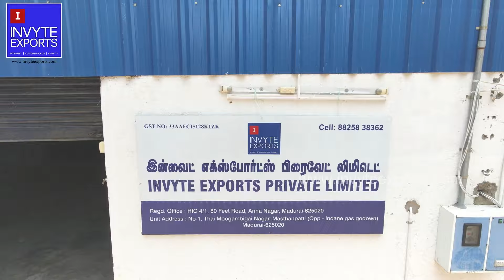Invyte Exports Pvt Ltd Cotton bags Manufacturing digitalsingam Drone Video Production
INVYTE EXPORTS PRIVATE LIMITED is served by dedicated factory having in-house facility of cutting, stitching, printing, packing and quality control. A strong work force of craftsmen, designers and administrative staff helps in catering to the international needs, trends, fashion and quality standards.Over the years, the company has executed several orders successfully for various organizations of repute in many countries which include Arabia, Australia, Canada, Czech Republic, France, Germany, Guyana, Hungary, Ireland, Italy, Japan, Malta, Maldives, Nigeria, Poland, Singapore, Spain, Switzerland, United Arab Emirates, United Kingdom, United States of America and others.
Based in Madurai, Tamilnadu in South India, we design, manufacture and market a wide range of Jute, Cotton and Canvas Bags. They are primarily used by Departmental stores, Hotels and Health Resorts, Wineries / Breweries, Gift shops and Corporate houses as promotional give-aways.
Our products are sold in over 40 countries around the world! The unrivaled strength of the international distribution network and the team efforts is a key element in the success of the lines. We try to keep up with the latest trends and requirements which is essential in keeping the company at the forefront of development and innovation.

INVYTE EXPORTS PRIVATE LIMITED is your reliable provider of a wide range of eco-friendly bags including Jute bags, Cotton bags, Promotional bags, and Canvas Bags. As a leading designer, manufacturer, and supplier of eco-friendly bags and accessories, we are committed to making superior quality jute and cotton bags and accessories available to our customers all over the world.

We remain your dependable manufacturer of Jute and Cotton bags that possess the required international presence and years of experience to capitalize on different opportunities in developed and emerging markets in different parts of the world.

INVYTE EXPORTS PRIVATE LIMITED,
Address: HIG-4/1, 80-Feet Road, Anna Nagar, Madurai-20.
Digital Marketing | Drone | Helicam | Corporate Video | Commercial Video | Seo | Web Design & Development.